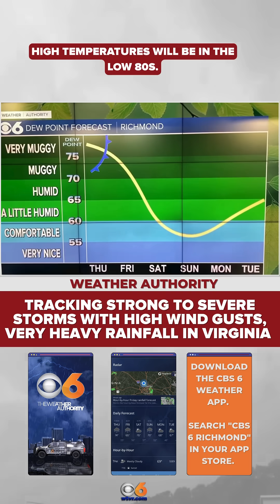Tracking strong to severe storms in Virginia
⛈️Thunderstorms are increasing west of I-95 and tracking eastward. Storms could be severe with strong gusts.

A severe thunderstorm watch is in effect for areas north of Richmond until 8 p.m.

A cold front will keep the chance of storms in the area through the evening hours.

Due to the muggy air, storms will produce very heavy rainfall, and localized poor-drainage flooding is possible. A flood watch is in effect for much of region until 2 a.m., except for locations south of Richmond.⛈️